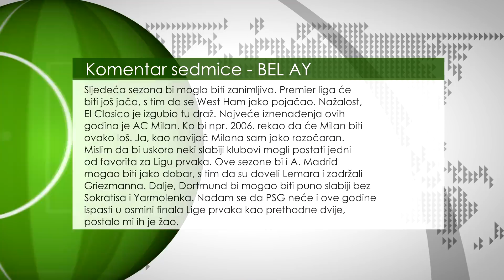MALCOM NOVI IGRAČ BARCELONE! CHELSEA NE ŽELI PUSTITI HAZARDA U REAL! - PREGLED SEDMICE #69